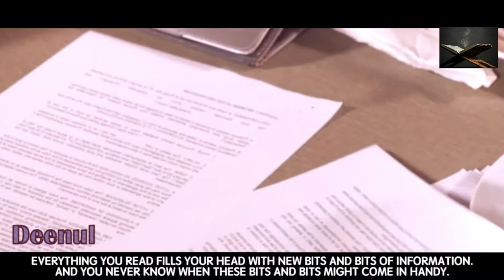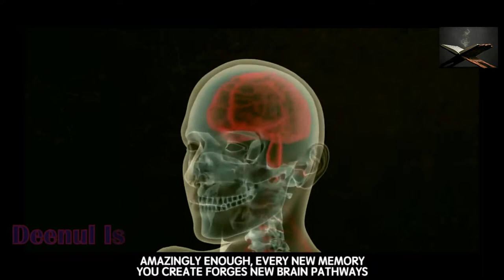5 Islamic Habits Of Highly Successful Muslims | Motivational Video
5 Islamic Habits Of Highly Successful Muslims - Motivational Video